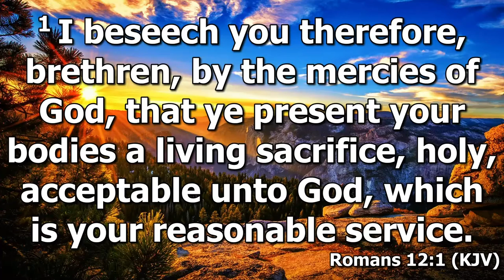Search the Scriptures - Daily Christian Service|| Sister MiJe Chuba ||DLBC, Concord NC